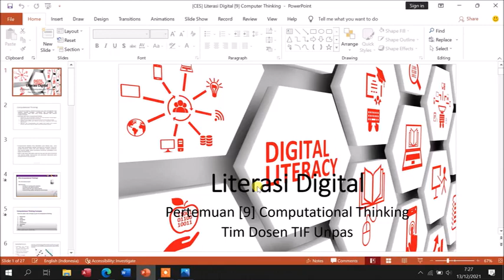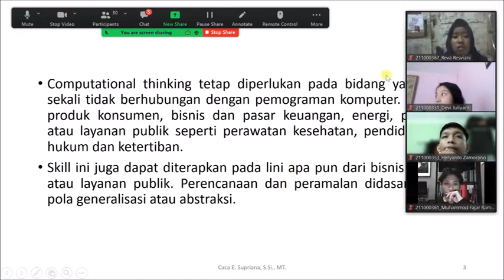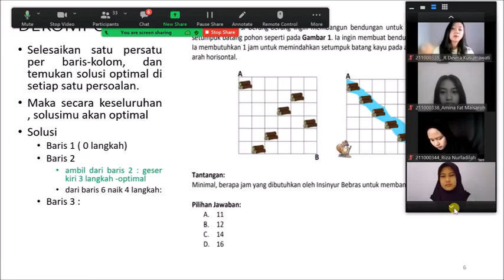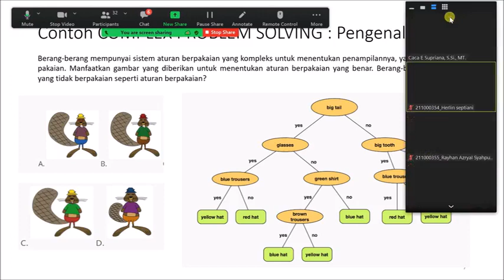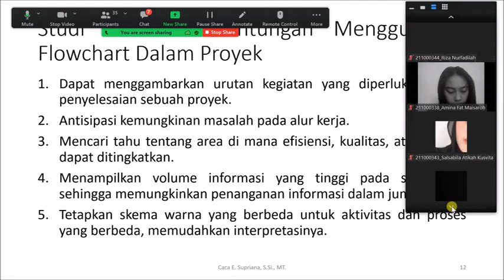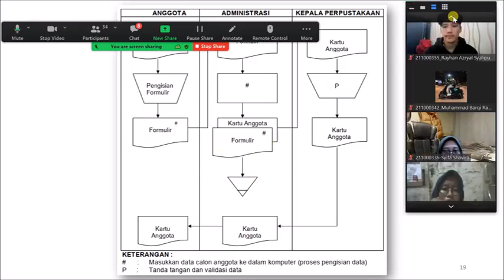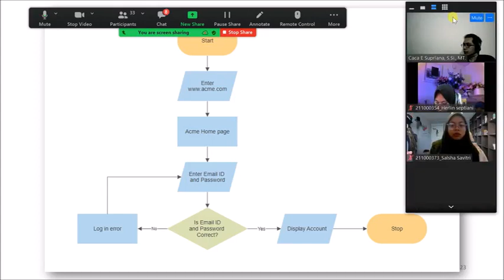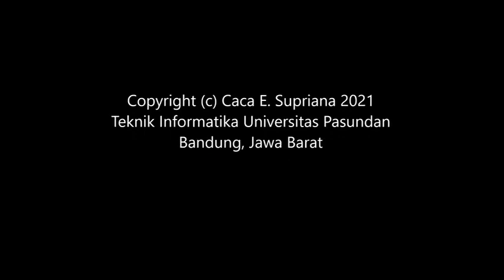Literasi Digital : Computational Thinking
Kuliah LD membahas pola pikir komputasional, konsep dan keuntungannya,
studi kasus kakas flowchart dan jenis-jenisnya dengan contoh.